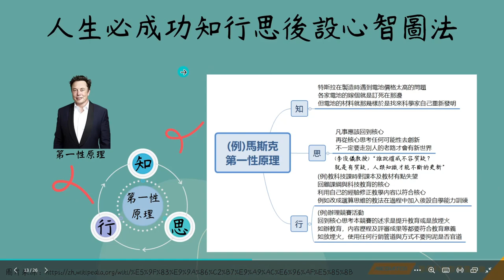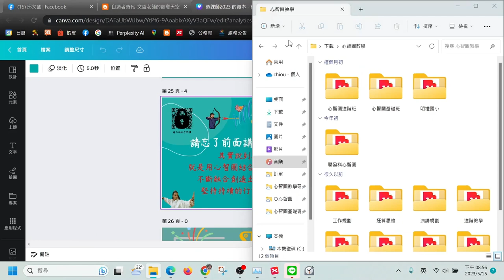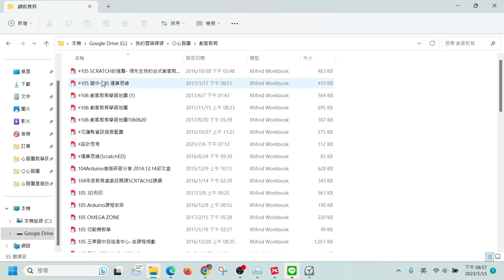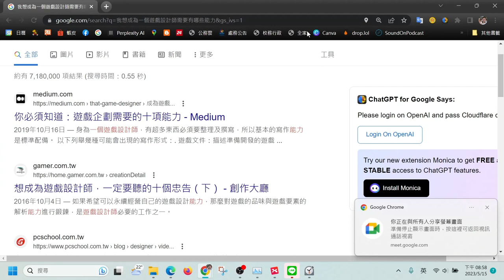112心智圖法─設計自己的成功之路─11心智圖個人使用經驗分享